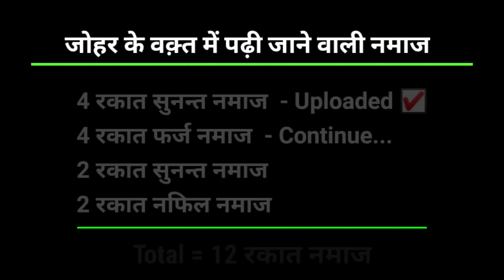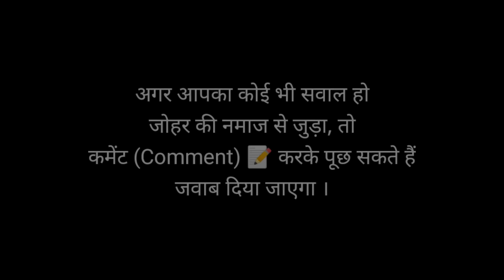Johar ki 4 rakat Farz namaz padhne ka tarika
इस वीडियो में Complete Namaz का तरीका Surah or Ayat के साथ step by step सिखाया गया हैं इस वीडियो से आप johar ki 4 rakat farz namaz padhne ka tarika सीख जाएँगे।

Johar me padhi jane wali sabhi namaz :-
4 rakat sunnat namaz
4 rakat farz namaz
2 rakat  sunnat namaz
2 rakat nafil namaz

4 rakat सुनन्त namaz  की वीडियो अपलोड हो चुकी हैं  और वीडियो को देखने के लिए नीचे दिये गये link 👇👇👇 पर क्लिक करके पूरी वीडियो देखलें ।

मुझे उम्मीद है कि आपको ये वीडियो पसंद आयेगी

हमें सपोर्ट करने के लिए इस वीडियो को Like करें और whatsapp पर अपने friends के साथ Share करें
इस वीडियो के बारे में अपनी सलाह दे कि इस वीडियो से आपको कुछ सीखने की मिला ।

अगर कोई सवाल हो तो पूछ सकते हैं आपके सवाल का जवाब दिया जाएगा ।

अल्लाह हाफिज ।